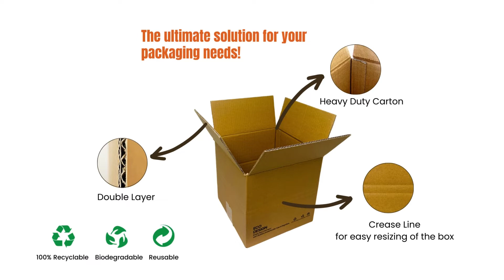How to resize a Cardboard Box | Tutorial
How to resize a cardboard box using our cardboard box: heavy-duty carton, double layer and crease line for for easy resizing of the box!

Tag us in your creations using createwithamcsupplies. We would love to see them 🤩